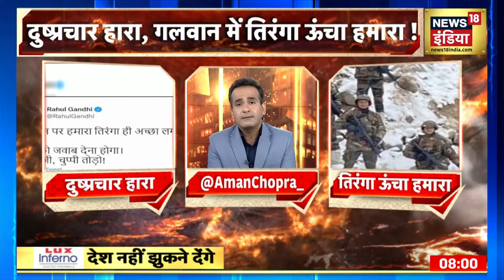PLA पर भरोसा करने के सवाल पर क्या बोले Gurdeep Singh Sappal ? | Desh Nahin Jhukne Denge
चीन (China) के साथ नए साल के मौके पर संबंधों को सामान्य होने की उम्मीद कर रहे भारत (India) को एक बार फिर झटका लगा है. चीन ने गलवान घाटी (Galwan Valley) पर एक बार फिर से अपना दावा किया है. 1 जनवरी 2022 को एक भड़काने वाली कार्रवाई में चीन ने अपने कब्जे वाले गलवान घाटी में अपना राष्ट्रीय झंडा लहराया. इसके बाद चीन की सरकारी मीडिया समेत उसकी प्रोपगैंडा मशीनरी ने इस वीडियो को सोशल मीडिया पर जोर-शोर से प्रसारित करना शुरू कर दिया. कांग्रेस नेता राहुल गांधी ने ट्वीट किया, "गलवान पर हमारा तिरंगा ही अच्छा लगता है. चीन को जवाब देना होगा. मोदी जी, चुप्पी तोड़ो!"